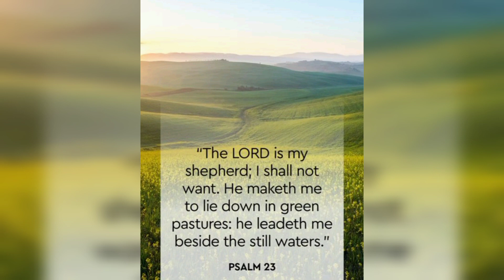How to trim Eugenia Plant || Spiral design plant || Mom's FavTime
WELCOME to Mom's FavTime!
TOPIC: How to trim Eugenia Plant || Spiral design plants || Mom's Favtime

Musician: @iksonmusic